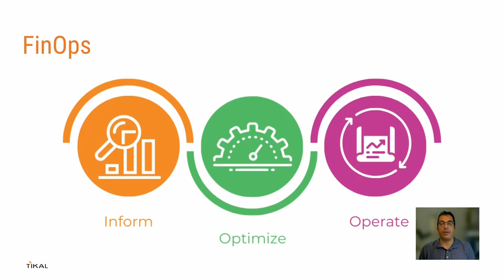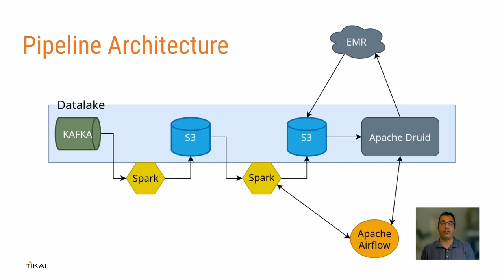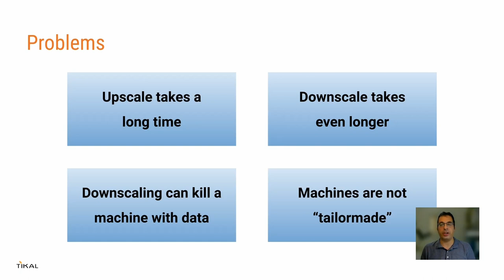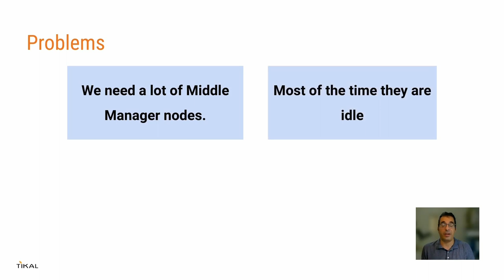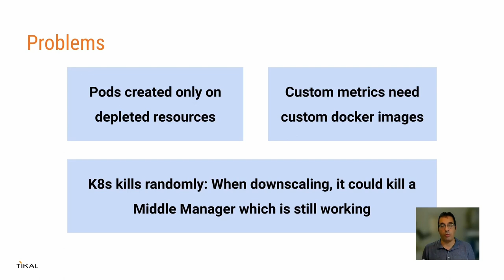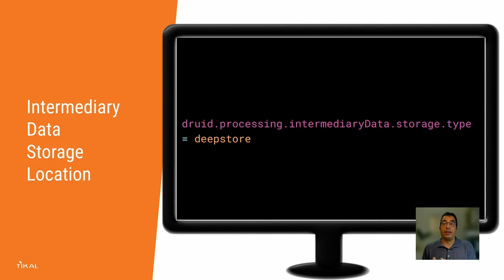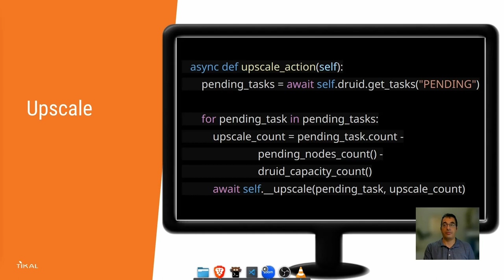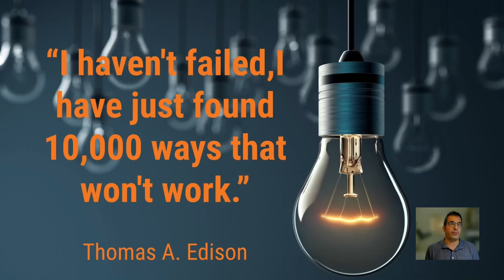Druid Summit 2022: KUDRAS- Kubernetes Druid Autoscaler for Maximum Resource Utilization and Speed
In this session I would like to talk about the huge amount of data we ingested into Apache Druid (raw data is 9 Terra per day) by using EMR, all orchestrated by Airflow. While the data grew we started experiencing many problems. After trying many scaling options, we decided to change the approach and came up with KUDRAS, the Kubernetes Druid Autoscaler.

This project is written in Python and is being used in our Apache Druid production environment. KUDRAS is a service developed using fastAPI which scales middlemanager nodes up and down in the most effective way, minimizing ingestion task costs to the bare minimum while maximizing ingestion speed.